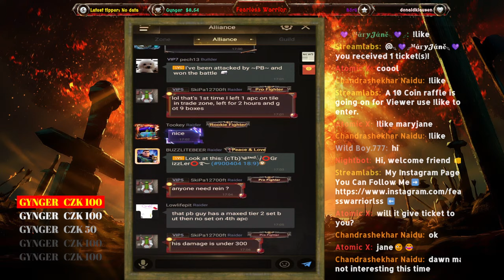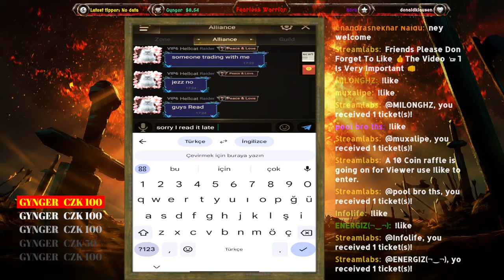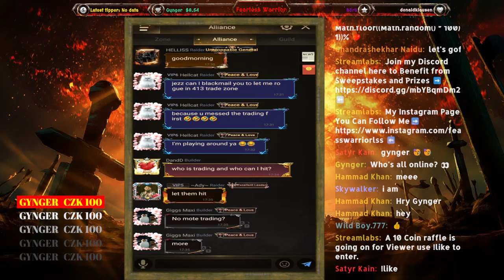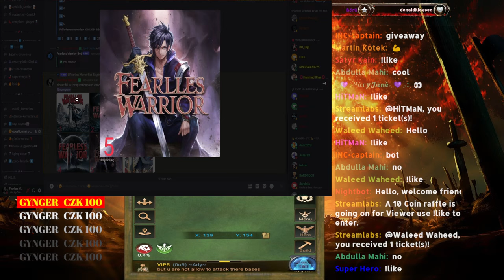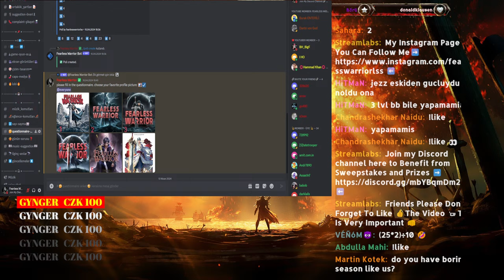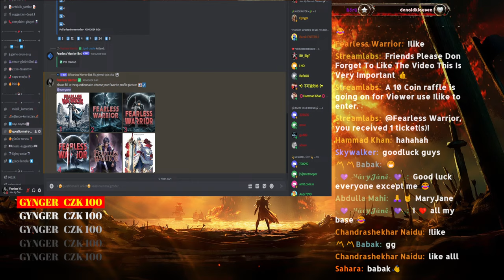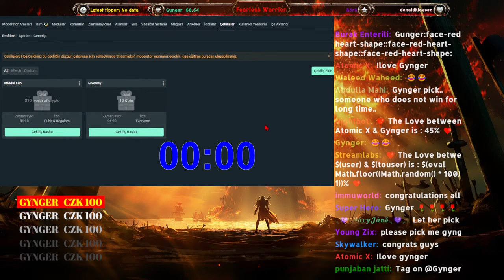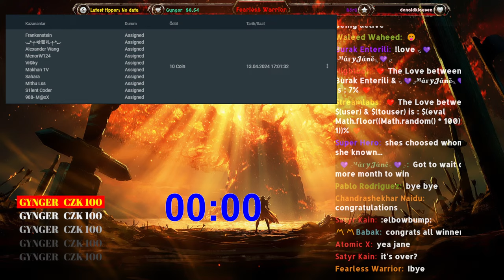Dawn Mission: Continued Battles & Prize Distributions 🎁🎉 New Profile Picture🖼️-Last Shelter Survival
🔵🔵You are invited to be informed early about many awards and innovations.🎁🎁🎉🎉
🟢🟢My Discord Server 📢📢👇👇

 LC WAR
Fearless Warrior
Last shelter
monster base
263 vs 179
313 vs 179
eden
ssv vs dtb
state 21
100 vs tkh
100 vs nkc